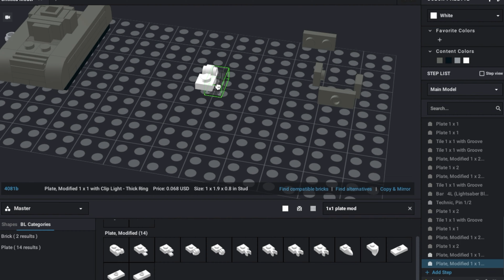Ignoring the Geneva Convention in Micro Brick Battle... Let’s Build ep 4 |4K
The Panther/m10 is certainly going to complicate Micro Brick Battle, but at least we have the Black Prince to counter this threat...

Baby Blue! - The Girl Next Door

Link to my channel's discussion page where you can read about up- coming video plans, schedules, and more:

I would like to thank my parents, their love and support is put into every video.

The entire video is shot on a Gopro Hero 4 Session.
Thumbnail was shot on an Iphone 6.

I used iMovie as my editing software.
Thumbnail was made on Canva.

  Lakey's Music Used:
   Street Dreams - Lakey Inspired
   Illuminate - Lakey Inspired
   Falling - Lakey Inspired
   Going Up - Lakey Inspired
   5 Min Call - Lakey Inspired
   Feeling Good - Lakey Inspired
   Memories with You - Lakey Inspired

Brickmania in 60 Seconds music:
 Machine Girl - Krystle (URL Cyber Palace Mix
 All rights reserve to Machine Girl

Joakim Karud - This Is It (Melanphonics)